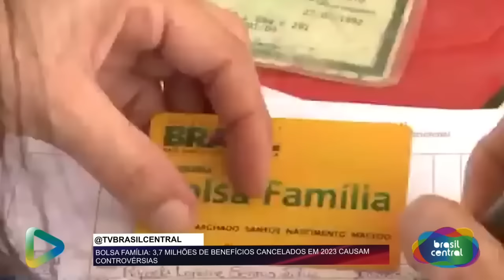DIMINUIÇÃO DA MAIORIDADE PENAL: BRASIL DEVE SEGUIR TENDÊNCIA NA ARGENTINA? |TBC DEBATE | 14/02/2024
| TBC DEBATE |
14/02/2024
Apresentação: Andressa Calassi
Convidados:
- JULIO ANDERSON (ADVOGADO )

- VINICIUS MACIEL (ADVOGADO)

A  nova Temporada está pegando 🔥